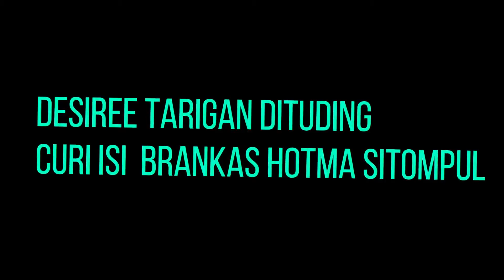Desiree Tarigan Ditud1ng Cur1 Isi Brankas Hotma Sitompul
Desiree Tarigan dituding membawa perabotan rumah. Selain itu, ibunda Bams eks Samsons itu juga disebut membawa isi brankas sang suami, Hotma Sitompul. Brankas tersebut sampai sekarang masih ada di rumah Hotma. Tapi isinya diyakini Partahi lenyap semua diambil oleh Desiree.